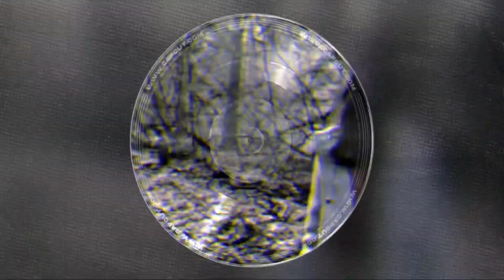dear reader…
[use headphones]

    ⠀"why are you the only man
                      who wants to stay with me?"

do i need to say anything! iza, omg i loved working with your baby! gosh, the sweetness and chemistry between these two! i hope so so much thag i was able to capture this otp! i hope you like this! 😭❤️
tv scenes used:
- No Time To Die (James Bond)
- Deep Water
-  Blade Runner
- Iron Fist
- Dr. Strange MoM
- Knives Out